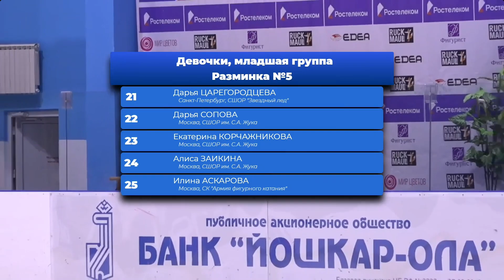Евангелина КОСТАРЕВА / Evangelina KOSTAREVA (2014) - Мемориал С.А. ЖУКА (Дeвочки, младшая группа)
Эл 51.38 (#6) + КП 53.58 (#9) + ПП 96.99 (#8) = 201.95 (#8)
00:00:00 Элементы
00:03:38 Короткая программа
00:08:06 Произвольная программа

Мемориал С.А. ЖУКА
г. Йошкар - Ола, ЛД "Марий Эл"
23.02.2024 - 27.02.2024